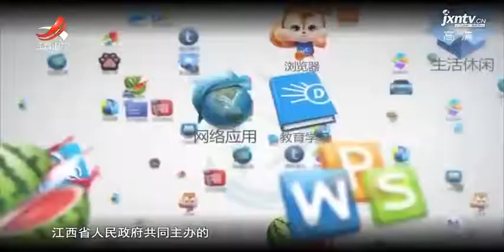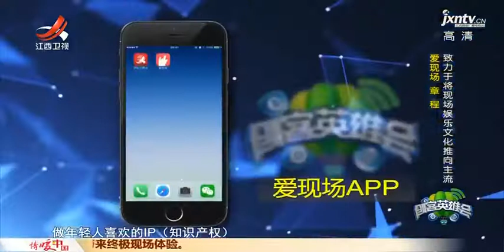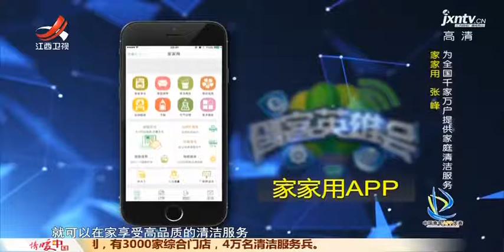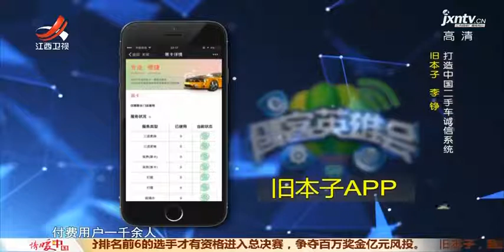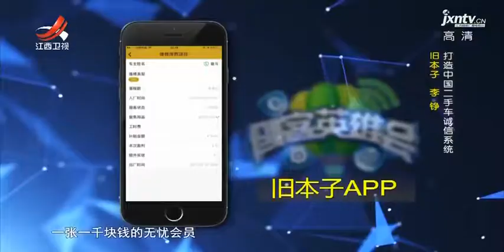《创客英雄会》先声夺人 致力于蒋娱乐文化推向主流 20171024